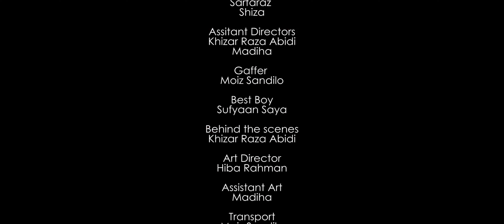Khuwahish - Short Film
A story of a couple where they get into a fight.

Directed by
Hiba Rahman
Moiz Sandilo
Sufyan Saya

Cinematography by
Altamash Ali Banani

Altamash Ali Banani

Produced By
Aiesha  Patel
Salman Vayani
Hammad Yousuf

LSR
Obaid Mamsa

Location
Mohammad Danish